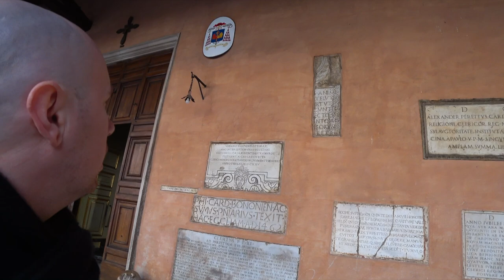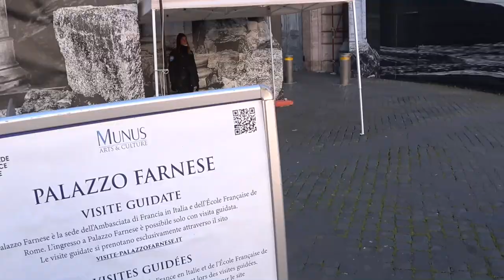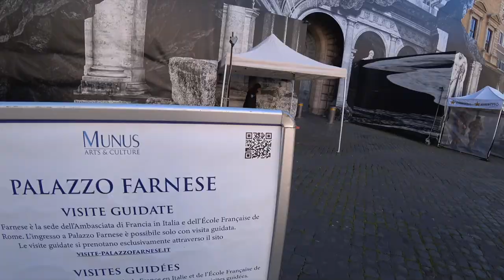Rome Revealed: From City Streets to Inside the Pantheon - Rome, Italy 🇮🇹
Welcome, once again we explore the beautiful streets of Rome, today's journey takes us through the heart of Rome, a city where every cobblestone whispers a story of ages past.  Exploring the bustling streets of this ancient city to the awe-inspiring interiors of the Pantheon. We will meander through Rome's vibrant alleys and piazzas; we'll uncover hidden gems and soak in the rich tapestry of history, culture, and art that makes this city a living museum. Our final destination is the Pantheon, a marvel of architectural genius, where we'll step inside and experience the magic that has captivated travellers for centuries.  Join me as we uncover the secrets of Rome and step into the grandeur of the Pantheon, a place where history comes alive and the echoes of the past meet the whispers of the present.

If you enjoy this video (part 3), remember to check out part 1, 2 & 4 of the series of videos on Rome!

TimeStamps
00:00 - Column of the Immaculate conception
00:39 - Basilica of Saint Lawrence in Lucina
03:23 - Coffee & Sandwiches
04:36 - Piazza della Rotonda
07:16 - Basilica of Sant'Andrea della Valle
09:42 - Campo de' Fiori
13:38 - Piazza Faranese
15:13 - Ponte Vittorio Emanuele II
17:26 - Castel Sant'Angelo and its Bridge
22:01 - Piazza Navona
22:35 - The Pantheon

I'm The Wondering Englishman - I spend my days wondering what places are like and what wonders they may have to offer.  My Channel focuses on Travel content, taking in the world's wonders.  However, I also cover Politics, World Events & Techno!  Not your typical (everything is great) travel vlog channel!  I've produced over 400+ videos so there is a fair amount of content to check out should you be interested.   Thank you kindly for watching, commenting, liking✅, and even sharing these videos I try to respond to every comment.

🌍 When I’m travelling, I book a lot of my accommodation through Booking . com. link for Travel Credit 🛏️

🚕 BOLT  -   Use My Code  -  "FRSPZGJ4I” - £12 /$20 Credit 🚕

FREE MONEY - ENDORSED BY THE WONDERING ENGLISHMAN
**UK residents Only** Depoist £1 to get a free stock worth up to £200

🎵 Songs for your next YouTube video? - Use the link for a Free Track